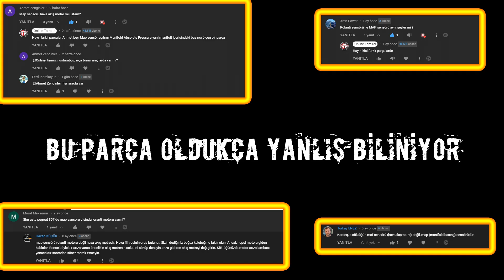(Mutlak Basınç Sensörü) Map Sensörü Nedir? Map Sensörü Ne İşe Yarar? Map Sensörü Çalışma Prensibi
Farklı isimlerde de anılan mutlak basınç sensörü nedir? Kısa deyimi ile map sensörü nedir ayrıca teknik olarak map sensörü çalışma prensibi nasıldır bu videomuzda detaylı olarak araç üzerinde açıklıyoruz. LPG map sensörü için de ayrı bir değinmeden video içerisinde bahsedilmektedir. Bu parçaya Manifolt Basınç Sensörü de denmekte. Araçlarda map sensörünün görevi ve ne işe yaradığını bilmek olası arızaları kendiniz de tespit edebilmeniz açısından önemli. Daha fazla detay videomuzda. İyi seyirler dileriz.

Giriş 00:00
İntro 00:17
Map sensörü nedir 00:20
Map Sensörü Ne İşe Yarar? 01:10
Map Sensörü Çalışma Prensibi  02:20
LPG MAP Sensörü 02:30
Mutlak Basınç Sensörü Çeşitleri 03:13
Kapanış ve Soru Cevap 04:08
04:41 Kapanış İntro
04:44 Kartlar

Daha Fazla bilgi ve web sitemizi ziyaret etmek isterseniz web sitemiz  Sorularınız için web sitemizi yada alt kısımda bulunan yorum kısmını kullanabilirsiniz.